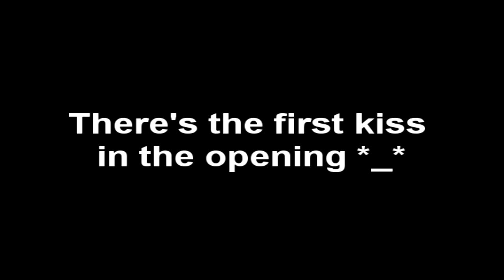Arthur and Gwen scene "the darkest hour"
Arthur and Gwen scene S4 ep01 including the opening with their first kiss.